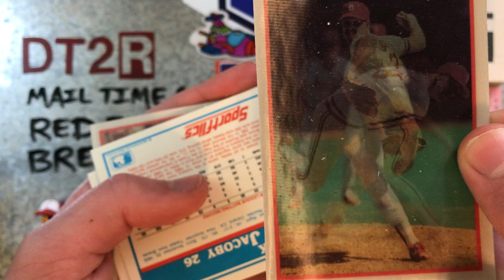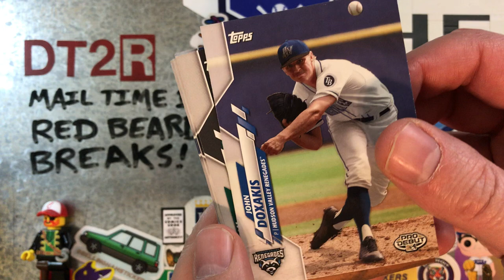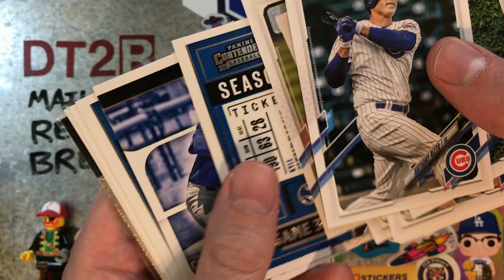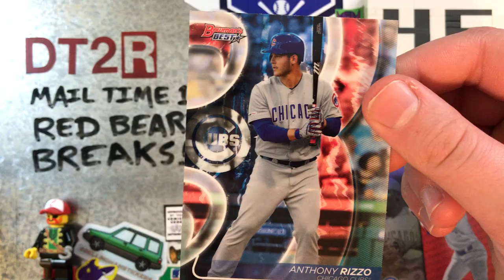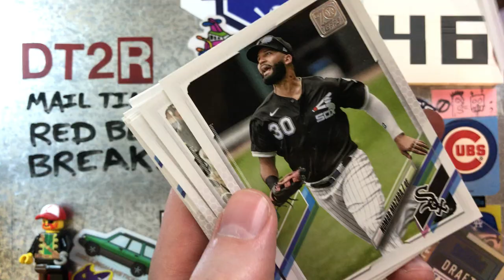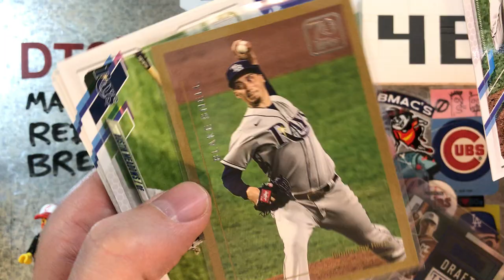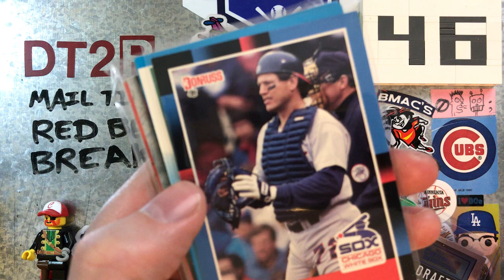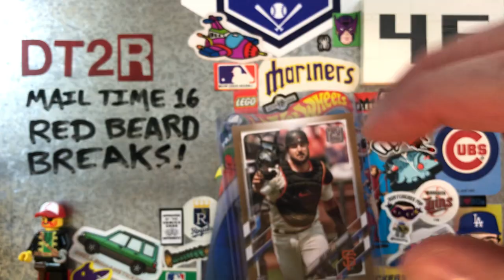DT2R 46 - Mail Time 16 - Red Beard Breaks! 🔥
In this video, Kaelyn and I un-bury some treasure sent our way by Captain Red Beard over at Red Beard Breaks! We got a custom minifig, Kaelyn stealing some Bryant's (of course), and 2 autos from one of my best breaks! Jimmy (aka Red Beard) is a great member of the cardmunity and deserves your support! Get to it!

FREE BREAK ANNOUNCEMENT!
If you have not commented on this video ), you still have time to try and win 2 FREE Hobby packs of 2021 Topps Heritage!